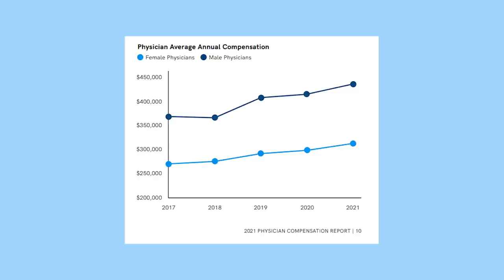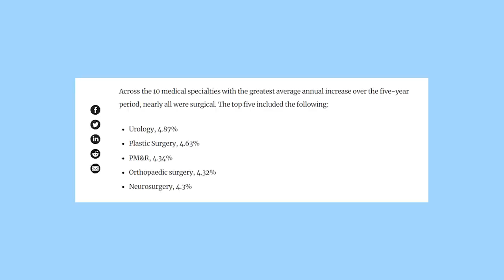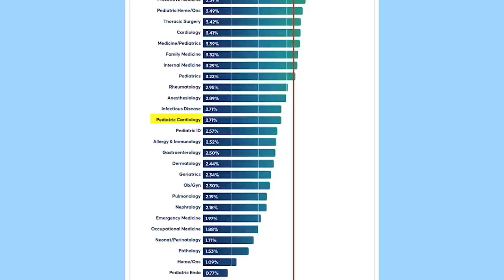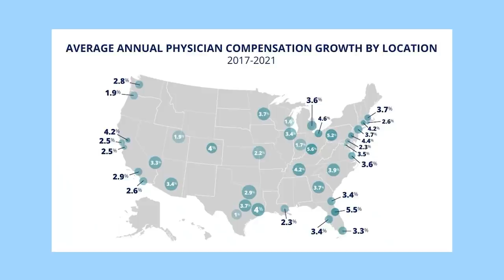Why DOCTOR Salaries are DROPPING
Doctor's salaries are dropping and there is nothing we can do about it.  Just what we needed today..more doom and gloom regarding physician reimbursement right!?  Well, sort of!  If you watch the complete video, I think you'd actually be surprised by the numbers I present, but I think you may be in the same boat as me when it comes to future numbers.  Only time will tell what will really happen, but I am doing my best to remain optimistic.